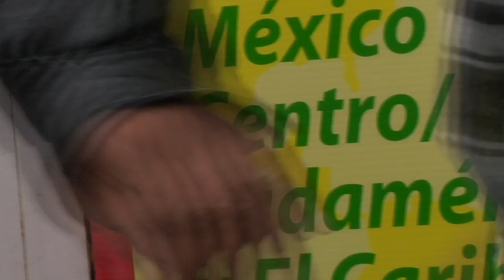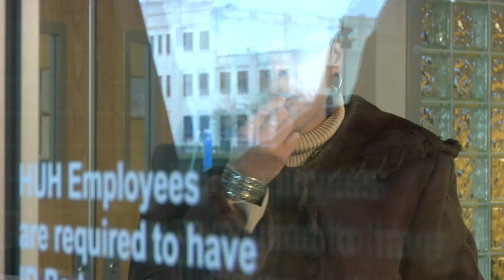ANYTIME MOM w RAP TRACK